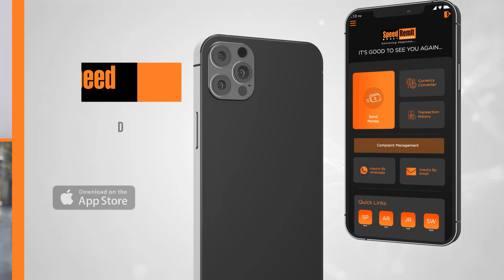Kab khatam hoga mere gunahon ka kaffara? | Dil Hi Tou Hai